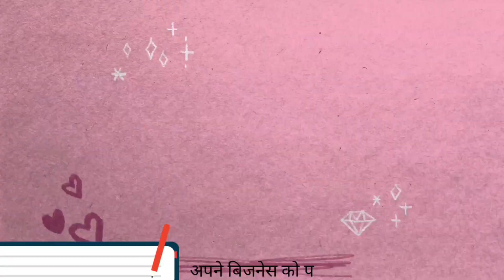कटलरी बोन चाइना क्रॉकरी एक ही जगह पर होलसेल रेट में उपलब्ध | crockery wholesale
कटलरी बोन चाइना क्रॉकरी एक ही जगह पर होलसेल रेट में उपलब्ध | crockery wholesale | ‎@NERGA FASHION

Our Latest Video On SHOP

Agar aap bhi Ghar Baithe in se CROCKERY kharidna Chahte Hain to niche Diye Gaye address per ya mobile number per Sampark kar  Ghar Baithe hi CROCKERY AND BONE CHINA PRODUCT Manga sakte hain

HUSSAINI TRADERS
Address
139, RANIPURA MAIN ROAD
INDORE (MADHYA PRADESH)

Things you will learn after watching this video

1. sabse bada wholesale shop of
     crockery and bone china
2. low cost business ideas 2022
3. kaun sa business Karen
4. बेस्ट बिजनेस आइडिया 2022
5.best business ideas
6.koun sa business kare
7.ONLINE BUSINESS
8.YOUR VOICE
9.gift items business
10.gift products businesses
11.hussaini traders Indore
12.crockery and bone china product wholesale market in Indore MP India
14.crockey bone china and gift items business

बाकी यह वीडियो आपको कैसा लगा नीचे कमेंट बॉक्स में कमेंट करके हमें बताएं

Jai Hind